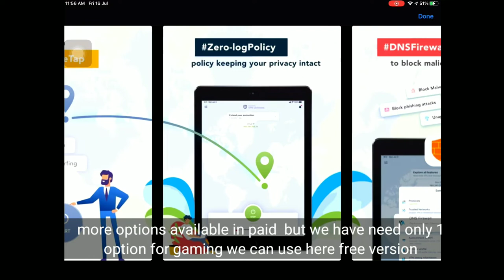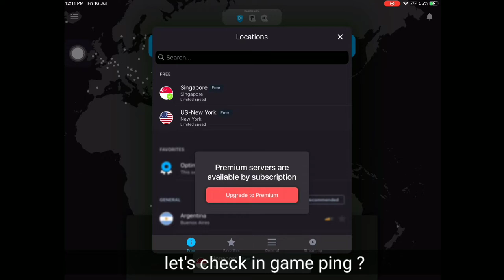Best vpnn For multiplayer online games unlimited + speed + free for PUBG MOBILE